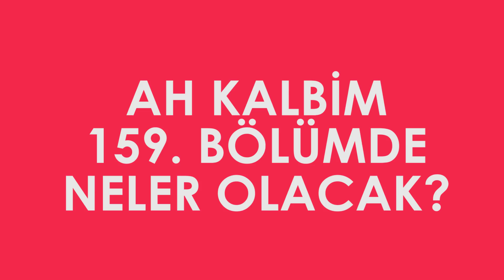Ah Kalbim Dizisi 159. Bölüm Özeti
Ah Kalbim 159. bölümde neler olacak? Sizler için Ah Kalbim dizisinin 159. bölümünde neler yaşanacak derledik. Ah Kalbim dizisinde heyecan tüm hızıyla devam ediyor!

Kanal 7 Dizileri youtube kanalında, sevdiğiniz diziler hakkında merak ettiğiniz soruların yanıtlarını ve dizilerle ilgili son gelişmeleri bulabilirsiniz.